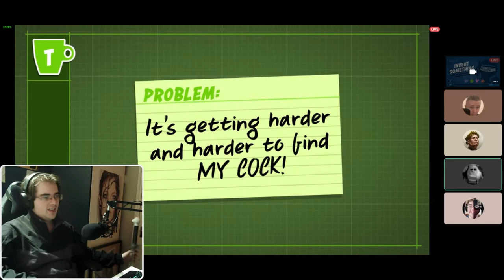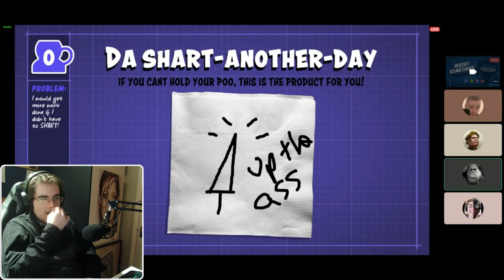left over dinner part 2